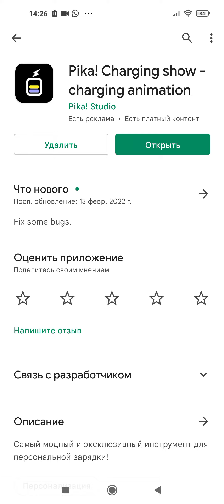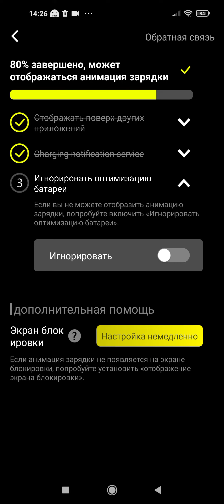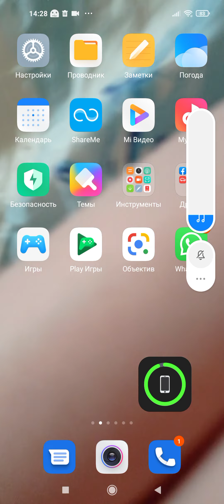как менять анимацию зарядки